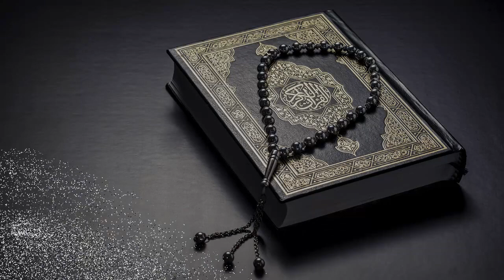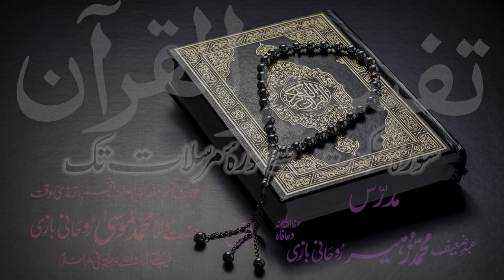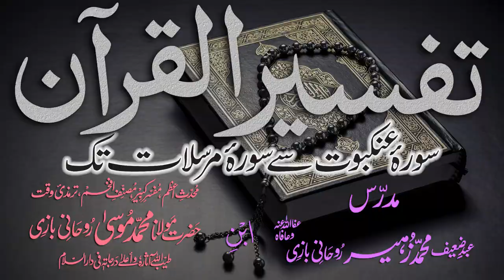Tafsir Dars - 65 - Sura-Saad - Ayat - 012 - Maulana Muhammad Zuhair Albazi - 01/02/2011